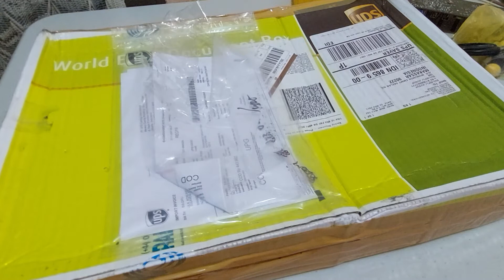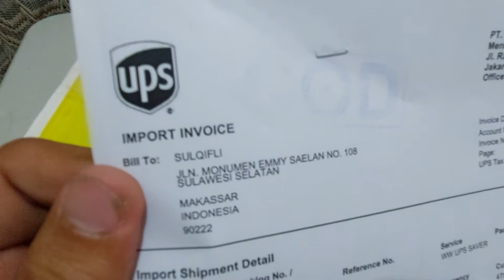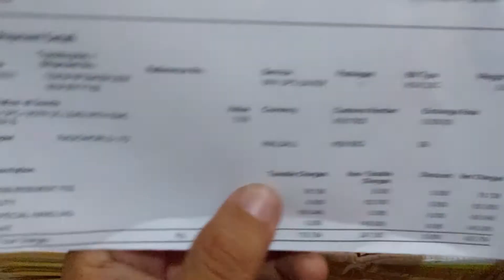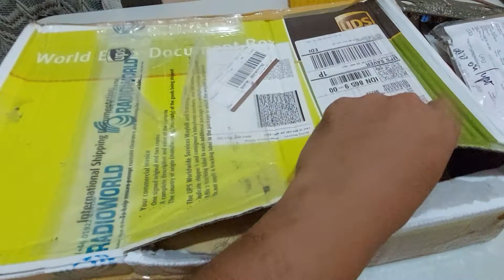ICOM OPC-1457R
Kabel DC Cord 4 pin dari ICOM, mengurangi gangguan pada frequency, dengan adanya filter yang terpasang